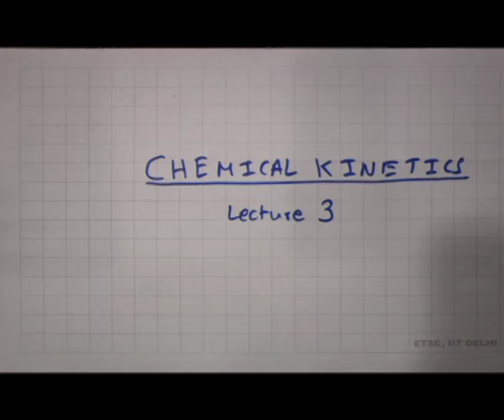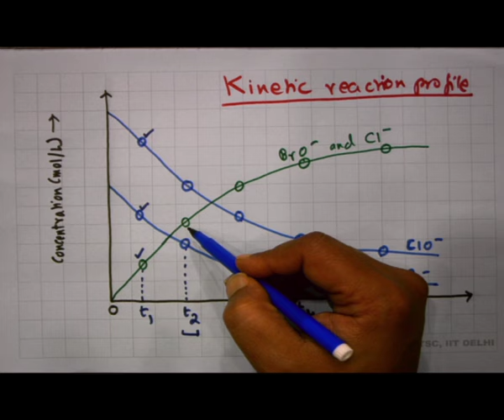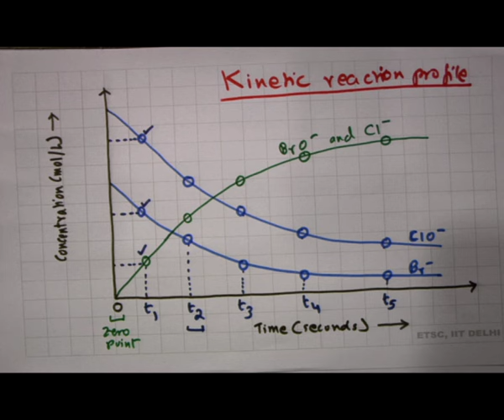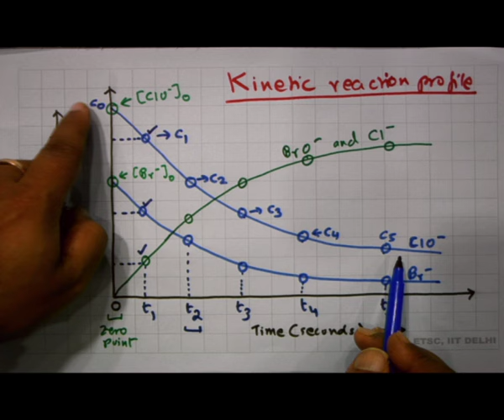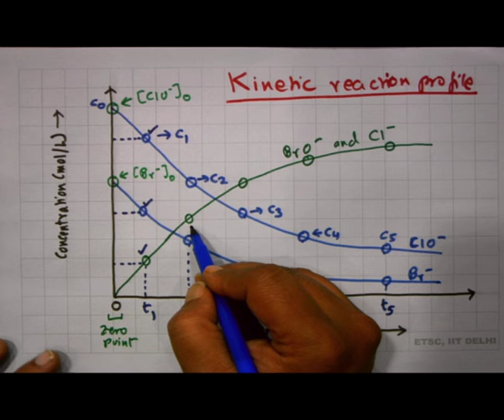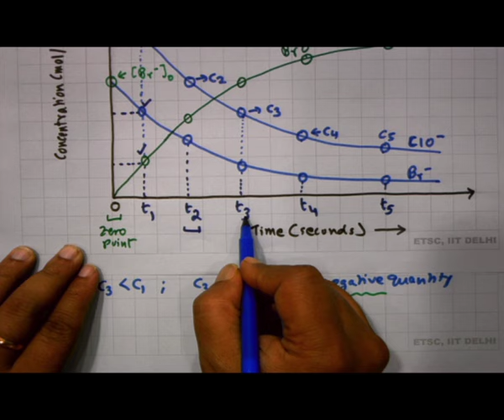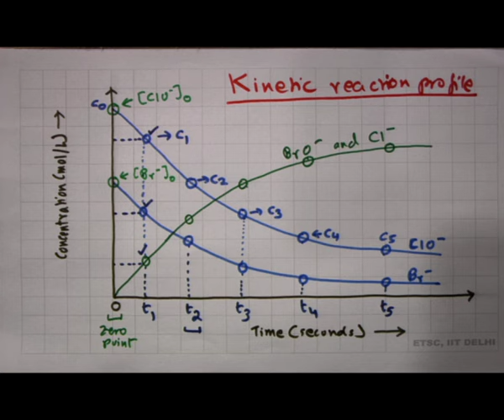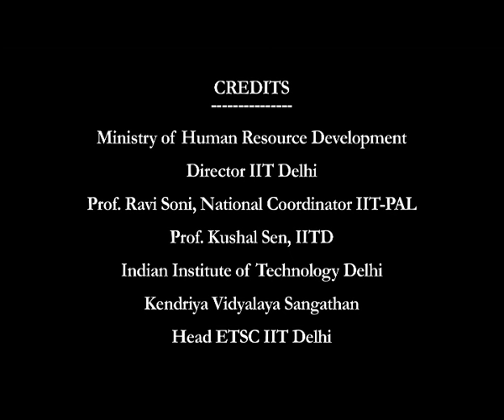CHEMICAL KINETICS-3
Subject : Chemistry

Description:
🌐 Welcome to IIT DELHI 02 Chemistry IITPAL ! Today, we're diving into the world of Swayam Prabha, a revolutionary initiative offering 40 DTH channels dedicated to delivering high-quality educational programs 24/7 via the GSAT-15 satellite.